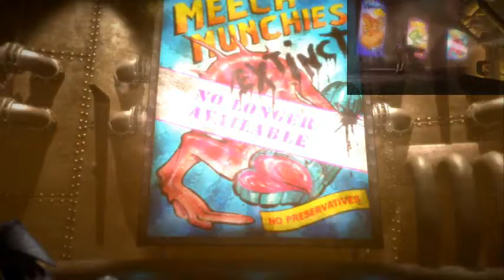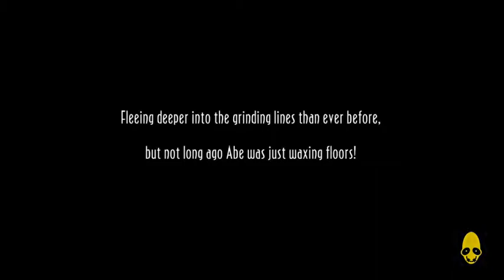TK Streams New 'N' Tasty 1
I've been waiting to play this for a long time.